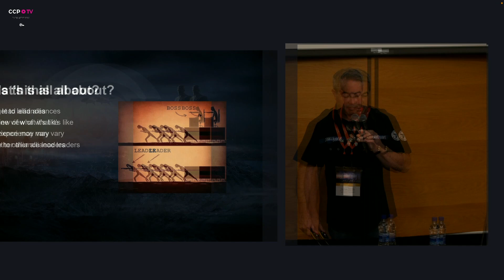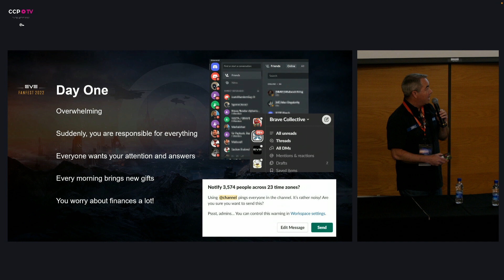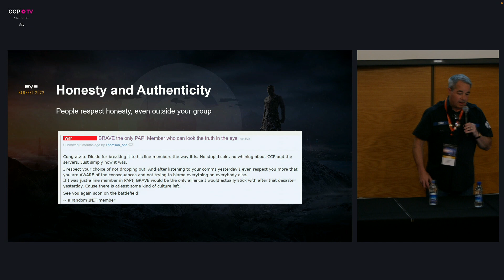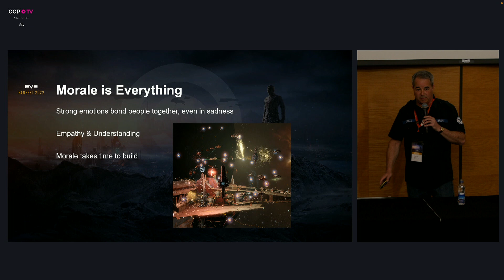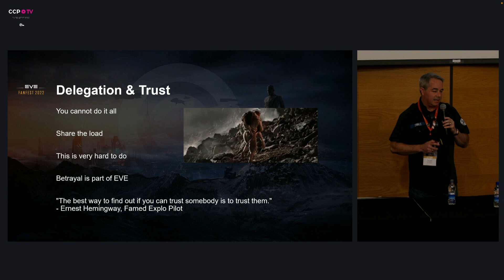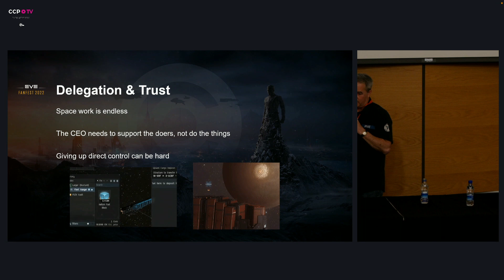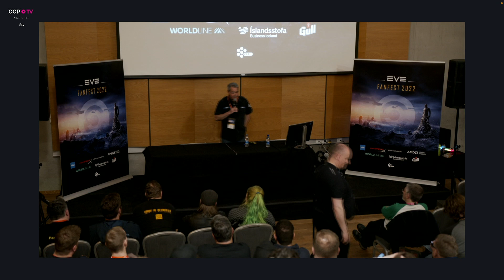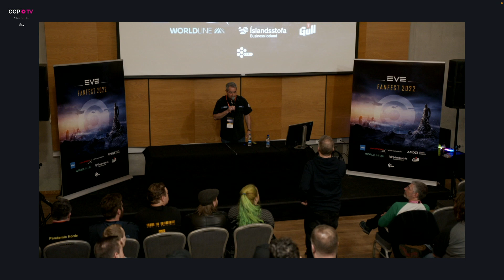EVE Fanfest 2022 – Dunk Dinkle: Lessons Learned Leading an Alliance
A presentation I gave at Fanfest for EVE Online about what I Iearned leading an alliance.